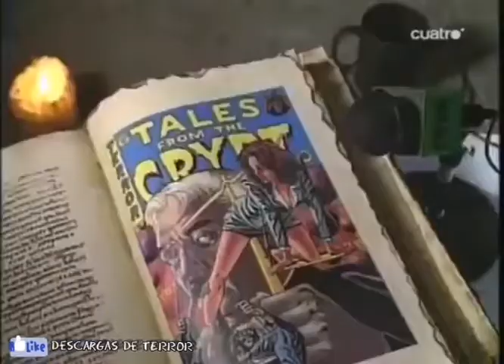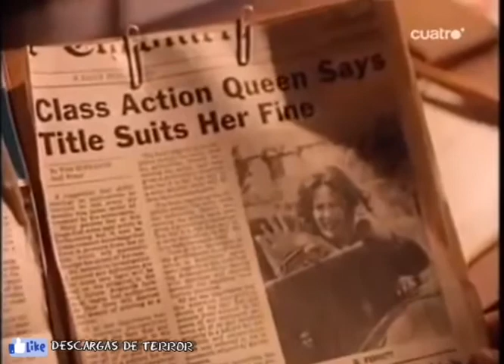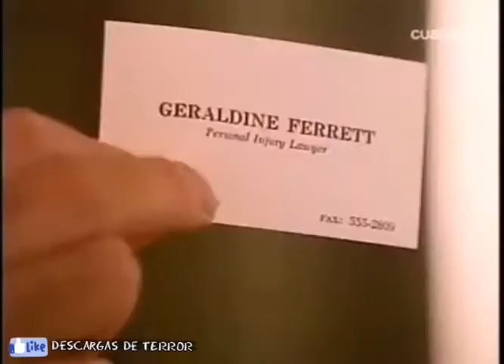CUENTOS DE LA CRIPTA - CAPITULO 66 [QUE EL CASTIGO CORRESPONDA AL DELITO].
Hola, te invitamos a que te unas a nuestra página en Facebook:

Instagram.com/jeff_legionary

Serie: Cuentos De La Cripta.
Capitulo: Que El Castigo Corresponda Al Delito.
(66/93).